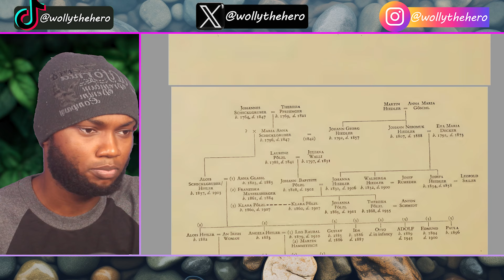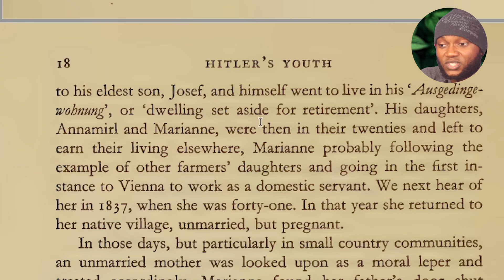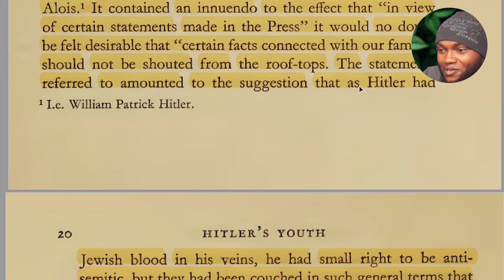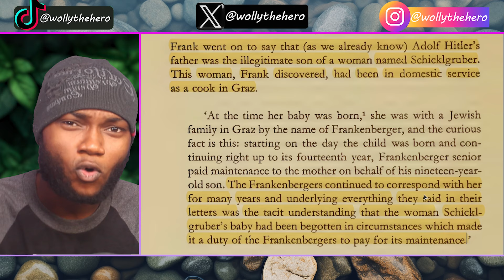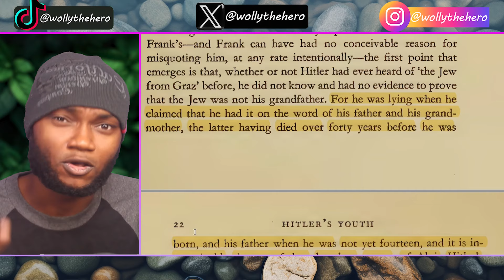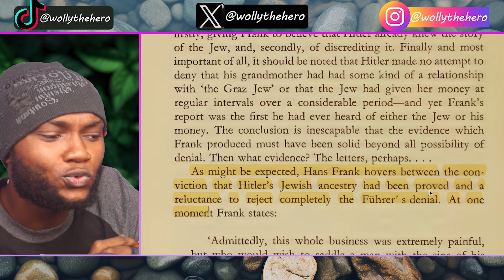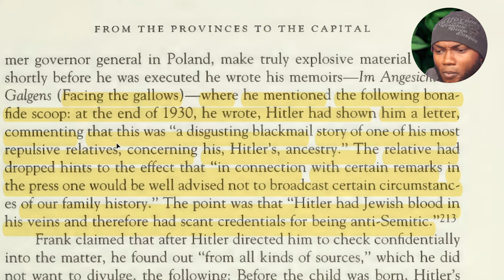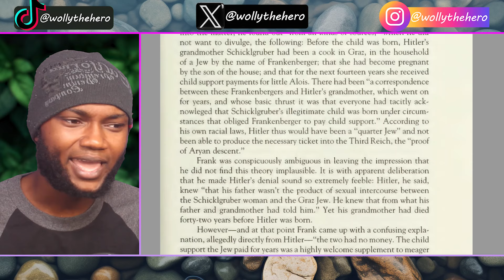Uncovering Adolf Hitler's Ancestry: The Surprising Jewish Connection in Adolf Hitler's Family tree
Welcome to our video, "Uncovering Adolf Hitler's Ancestry: The Surprising Jewish Connection." In this thought-provoking exploration, we delve into the lesser-known facts surrounding Adolf Hitler's lineage, specifically focusing on his Jewish ancestry. Throughout history, various theories have been proposed regarding the possibility of a Jewish connection in Hitler's family tree. Join us as we sift through historical records and compelling evidence to shed light on this intriguing topic. In this meticulously researched video, we discuss an intriguing possibility:

Adolf Hitler's grandmother being pregnant by a Jewish man named Frankenberger. We delve into the historical context and delve into the potential impact this revelation might have had on Hitler's views and actions later in life. Our dedicated team has thoroughly examined and analyzed historical documents, testimonies, and other credible sources to uncover the truth behind this controversial claim. Throughout the video, we present compelling evidence that supports the notion of Hitler's Jewish ancestry, raising fascinating questions about the identity and motivations of one of history's most infamous figures. By exploring this subject, we aim to contribute to a deeper understanding of Hitler's complex background and potentially challenge preconceived notions about his beliefs and actions.

Through careful research and respectful discussion, we strive to shed light on an often overlooked aspect of Adolf Hitler's life story. Join us on this captivating journey as we unravel the hidden truths surrounding Adolf Hitler's ancestry in relation to Jewish heritage. Discover how these revelations might have influenced his ideology and decisions that shaped the course of history. Don't miss out on future videos that delve into intriguing historical connections and offer fresh perspectives on significant events.

The Following Books were used in this presentation:
• Hitler’s Youth Frank Jetzinger
• Hitler’s Vienna: A Dictator"s apprenticeship

TwitterX: @wollythehero